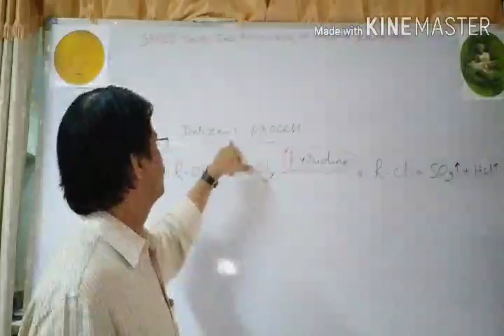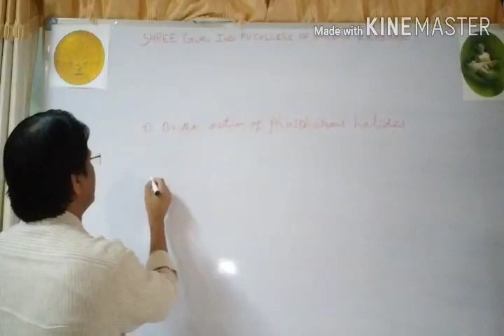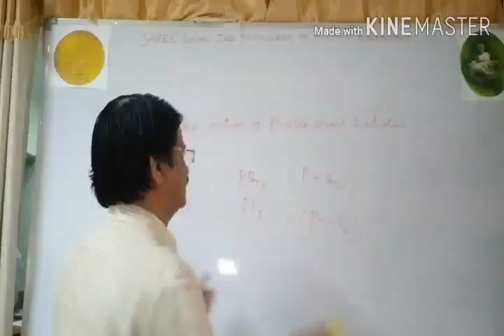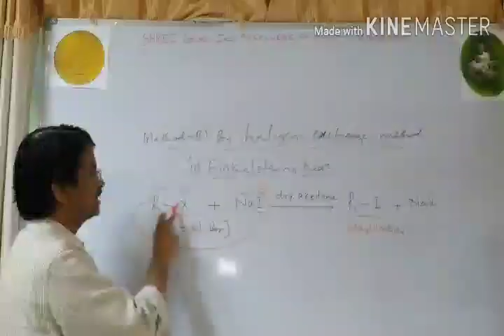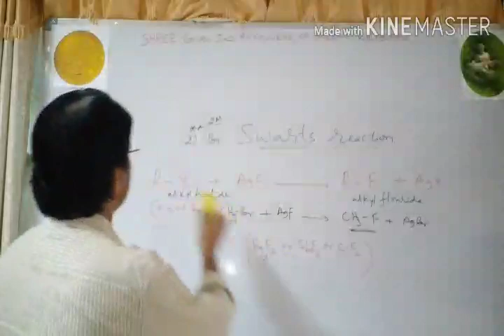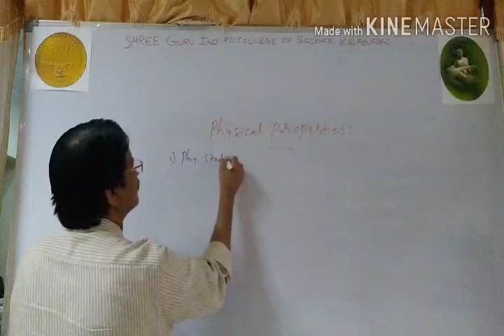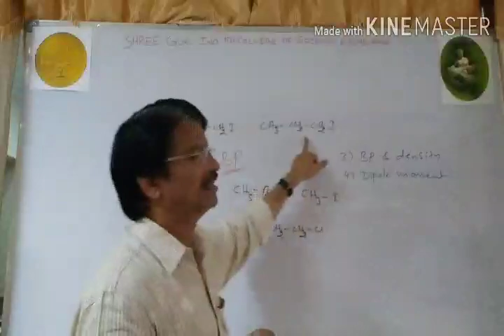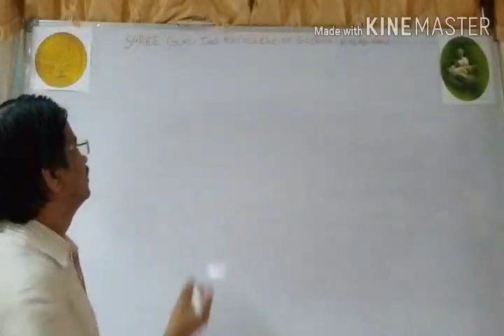LECTURE - 03 I HALOALKANES & HALOARENES I BY MATHAPATI SIR.